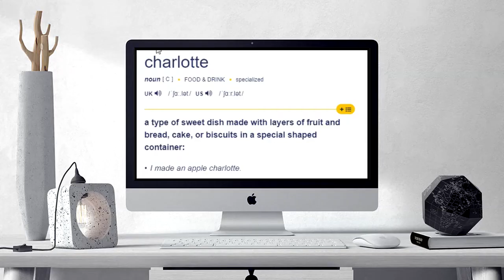How to pronounce CHARLOTTE | CHARLOTTE Learn English and British Pronunciation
Here are all the possible pronunciations of the word CHARLOTTE.
Learn how to pronounce "CHARLOTTE" in British English and American English. Hear the pronunciation of the word on its own and in example sentences.